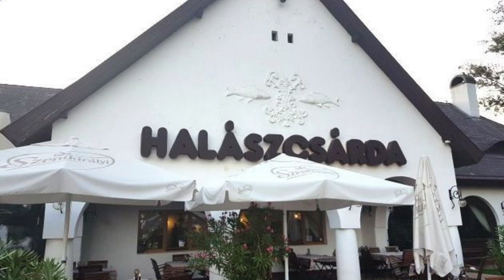Virtuelle Kaffeetasse Ungarns am 21.10.2020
Das Morgenmagazin aus Ungarn.